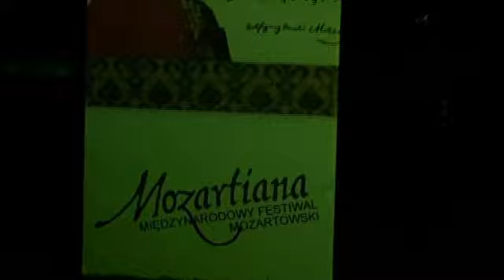Mozartiana Inauguracja cz.1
Międzynarodowy Festiwal Mozartowski MOZARTIANA 2013 - Inauguracja